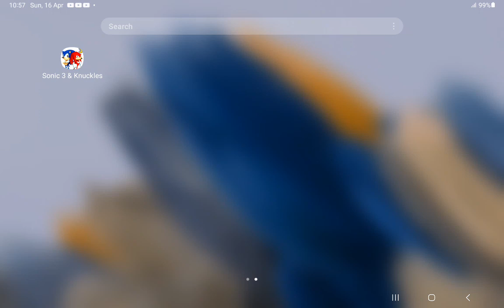Sonic 3 & Knuckles - Tails Ice Cap Zone Act 2